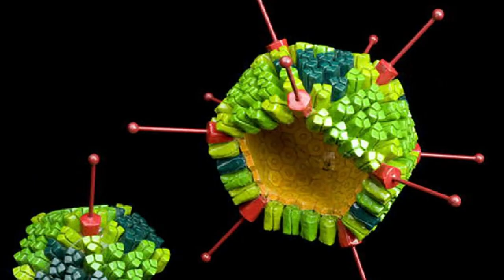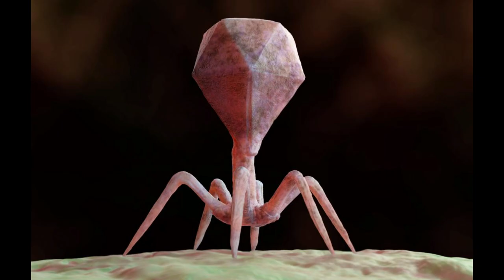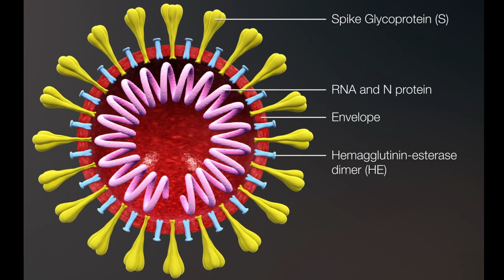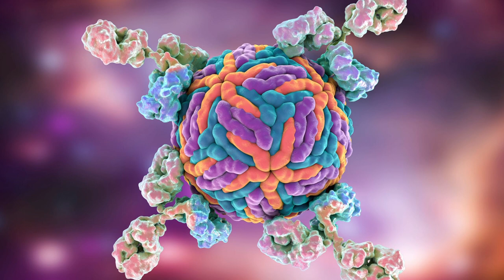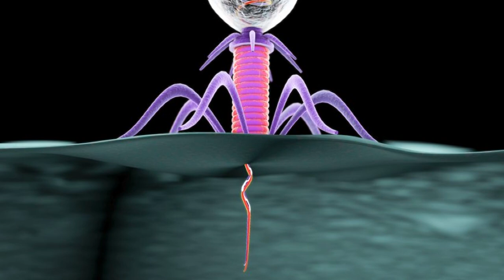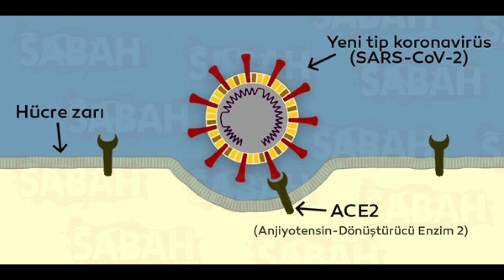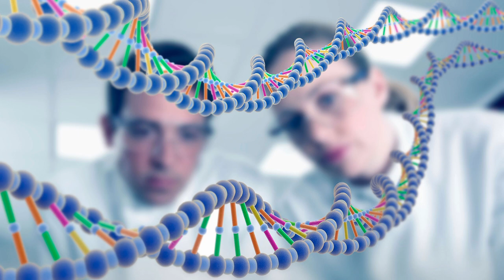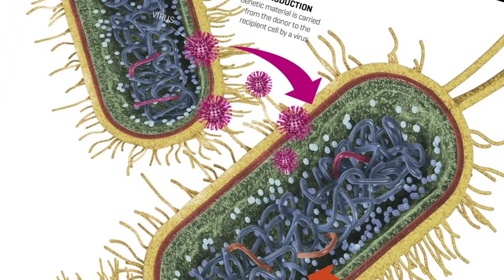GİZEMLİ YANLARIYLA VİRÜSLER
Coronavirus covid19 bütün dünyada insanların yaşamlarını etkiledi. Ancak elektron mikroskobuyla görülebilen bir virus bunu nasıl yaptı? Virüsler nasıl hastalık yapıyor? Hangi canlı grubuna giriyorlar? Fosilleri var mı?
Biyolog Rıfat Çığ bütün gizemli yanlarıyla virüsler hakkında az bilinenleri anlatıyor.